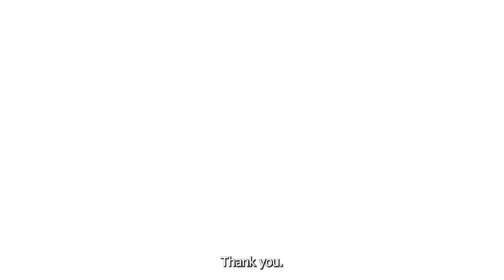IIMB Podcast Series: The Post-Pandemic World, Lay-offs and Recession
Prof. Prateek Raj led a discussion on 'The Post-Pandemic World, Lay-offs, and Recession' as part of the 'IIMB Podcast Series,' which aired on 10th September. In the 23rd  episode of the series, the Professor of Strategy discussed the aftermath of COVID on India's economy and the Impact on the labor market